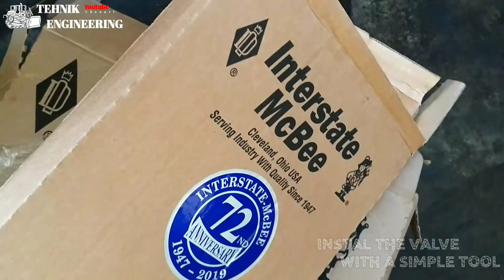INSTAL THE VALVES WITH A SIMPLE TOOL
Hi. !
Sobat otomotif,
Assalamu'alaikum.
Apa kabar sobat semua hari ini???
Semoga baik dan sukses.
Di segmen ini, saya akan berbagi cara yang cukup mudah untuk dilakukan, yakni memasang klep dengan alat sederhana, di sini saya akan menunjukkannya dengan cara yang mudah .
Tonton sampai selesai yaa agar sobat semua lebih memahami isi yg di sampaikan.
Silahkan comment yang pantas, dan berikan kritikan terbaik kalian semua. Jika sobat menyukai video ini silahkan like 👍
Semoga video ini bisa mengedukasi.
Thanks 🙂